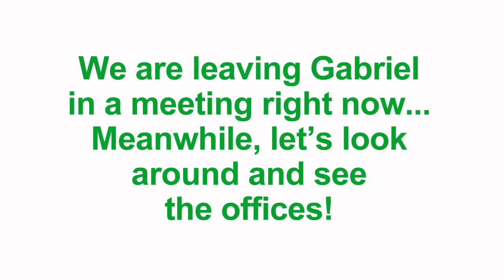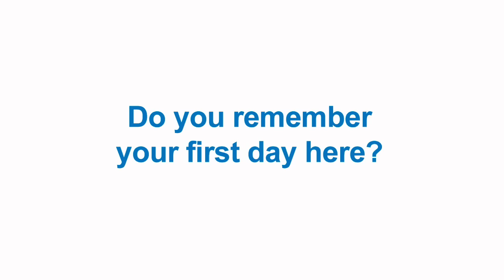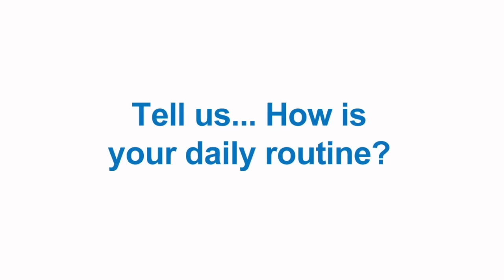A day in CFG with...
You can know experience in four minutes a whole day working in Campofrio Food Group headquarters with Gabriel Garza, one of its employees. A new perspective of an exciting job.